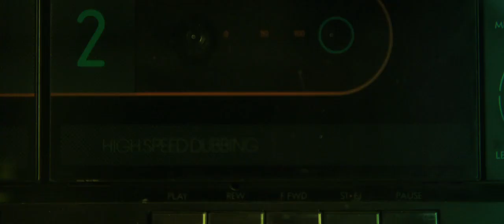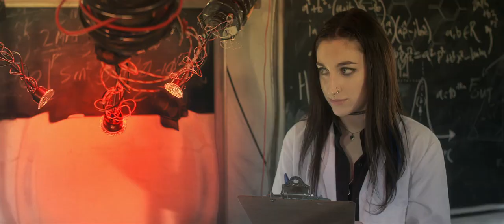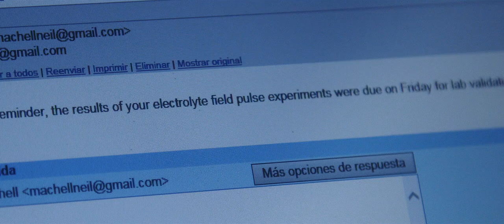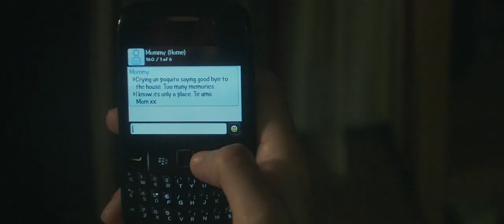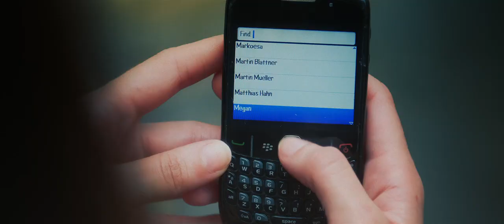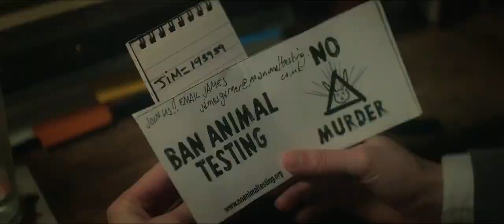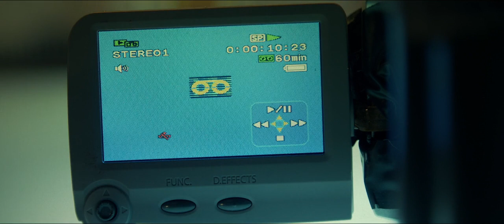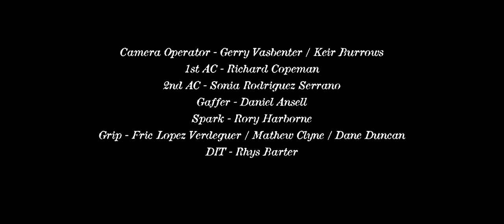New Hollywood movie Anti Matter 2016 720p WEB DL Hindi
nice movie gays